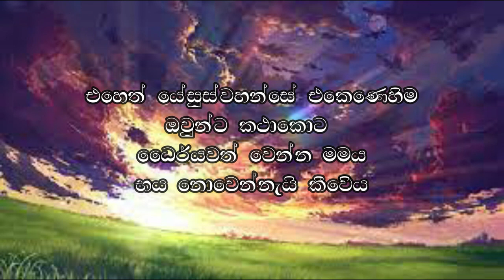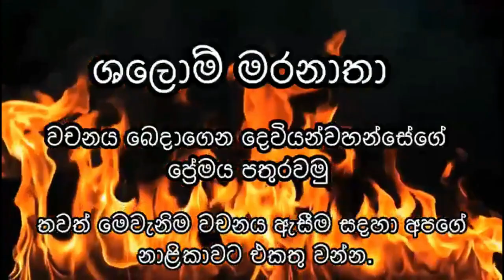ආගන්තුකයෙකුද පදිංචිකරු 18.05.2023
ඉගෙන ගන්න